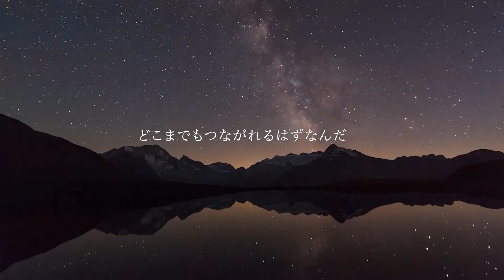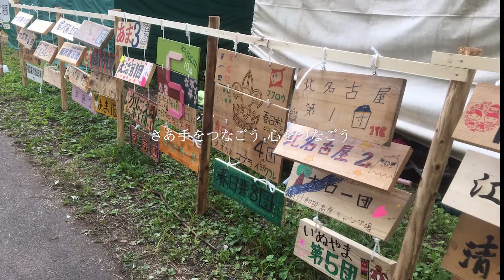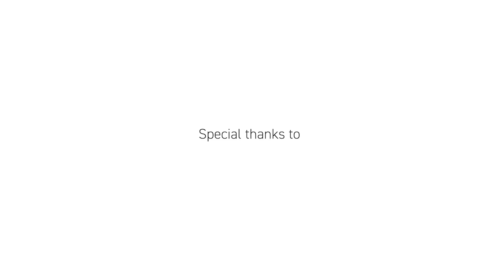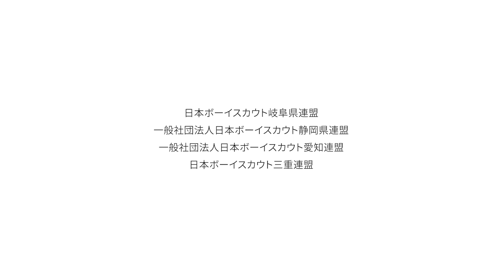Amber's『手をつなごう』Lyric Video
ボーイスカウト東海4県連盟合「東海キャンポリー大会」テーマソング
『手をつなごう』
作詞：豊島こうき
作曲：Amber’s
編曲：福島拓人

コメント：
昨年の夏に開催する予定だった、ボーイスカウト東海4県連盟合「東海キャンポリー大会2020」に向けて、皆でテーマソングを作ろう、というプロジェクトに参加させていただきました。

実は、vo.豊島こうきも元ビーバー隊なので、今回のプロジェクトに参加できるがとても光栄です！
Amber’s としても、こうして皆で音楽を作るというの初めての経験だったので
あの頃のように新鮮な気持ちで物作りの楽しさを味わえました。

今回の曲を作る時、皆が寄せてくれたメッセージを読んでいて伝わる感情や蘇る景色に心が震えました。
活動を通して友達に会えるのを心から楽しみしている子、綺麗な景色を見てその感動を伝えてくれる子、あの頃の自分のように虫が嫌で早く帰りたいと思っている子…笑
様々な想いをメッセージを通して感じた時、心が繋がった気がしました。
そんな思いを込めて「手を繋ごう」という曲が完成しました。

日和田ロッジキャンプ場のステージで皆と一緒に歌うことは叶わなかったけど、この曲がボーイスカウトの皆の手を繋ぐ、心を繋ぐ曲になってくれたら嬉しいです。